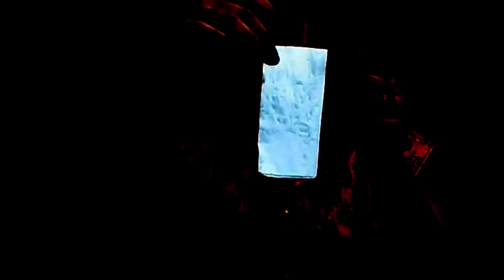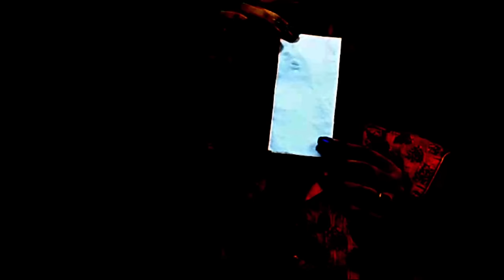diaper | Best baby diapers in India | mamy poko pants | huggies | pampers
Best baby diapers in India | Best Baby Diapers Brands in India | mamy poko pants.
best baby diapers in india, which diaper is best for newborn baby, top 4 baby diaper brands, diaper for newborn, libero diaper, best cloth diapers in india, babyhug diapers reviews india, pampers India

In this video, we have tested baby diapers. We have done a live test and shared the result with you. We have included all diapers in this test which are available in the local market, Mamy Poko Pants, Pampers Diaper, Himalaya Baby Diapers, and Huggies Dry Diaper.

Hello Friends,
I am Priya Singh From "Video Tester" Team. Here We test and analysis the Items used in daily life and bring the best Items to the people. Our motive is that we bring good things and Items to the front of the people so that people do not have trouble in choosing the item.

मैं प्रिया सिंह हूं, यहां हम दैनिक जीवन में उपयोग की जाने वाली वस्तुओं का परीक्षण और विश्लेषण करते हैं और लोगों के लिए सबसे अच्छी वस्तुएं लाते हैं। हमारा मकसद है कि हम अच्छी चीजों और वस्तुओं को लोगों के सामने लाएं ताकि लोगों को वस्तुओं को चयन करने में  परेशानी न हो ।

Thanks,
Priya Singh.